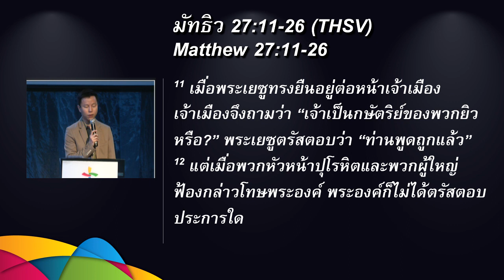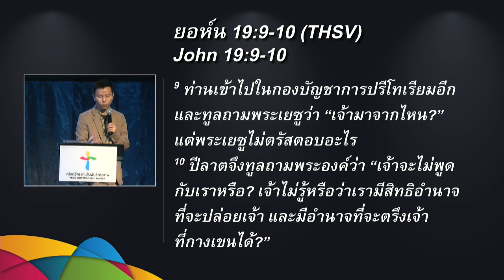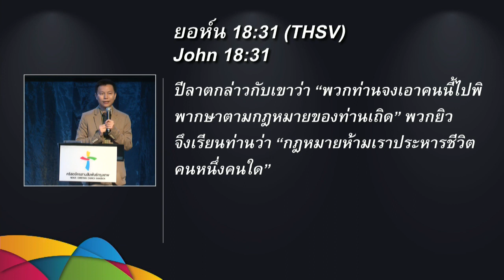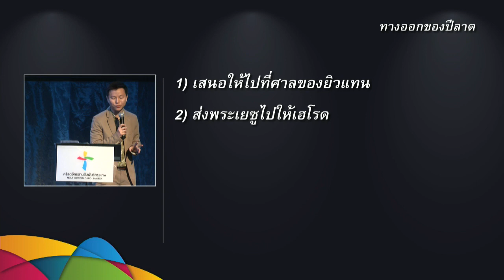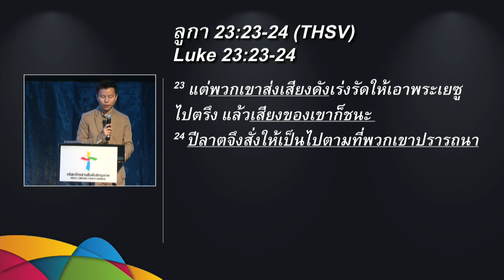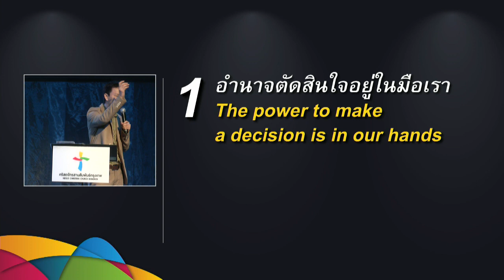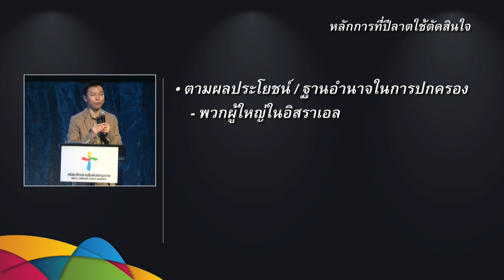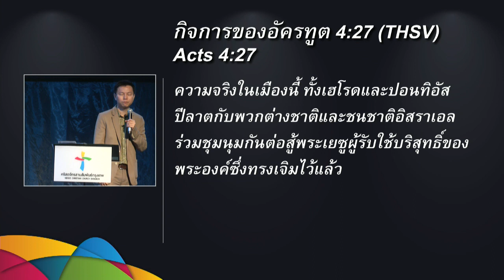เผชิญสถานการณ์ที่ยากตัดสินใจ (มัทธิว 27:11-26)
คำเทศนา วันที่ 21 มิถุนายน 2015 โดย อ.ทนนท์ ชาญชิตโสภณ

หัวข้อ: เผชิญสถานการณ์ที่ยากตัดสินใจ

1. อำนาจตัดสินใจอยู่ในมือเรา
2. เราต้องยึดหลักการที่ถูกต้องเพื่อตัดสินใจ
3. การไม่ตัดสินใจ ก็คือ การตัดสินใจ